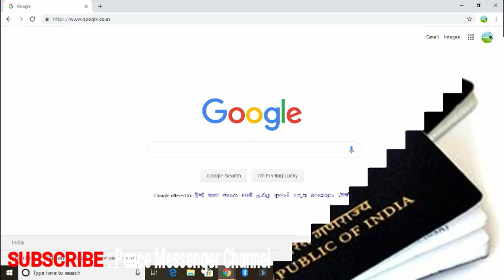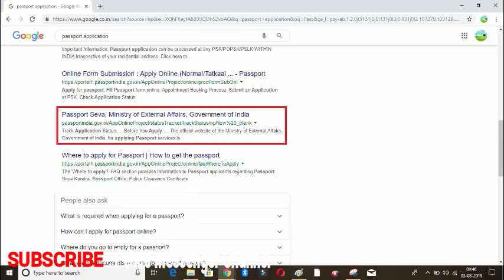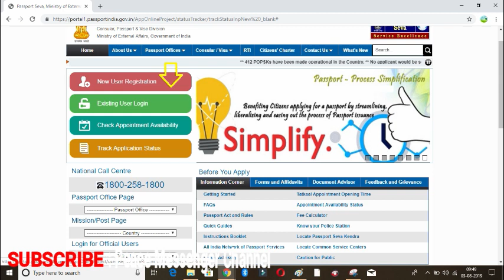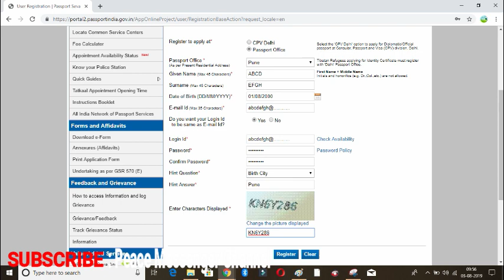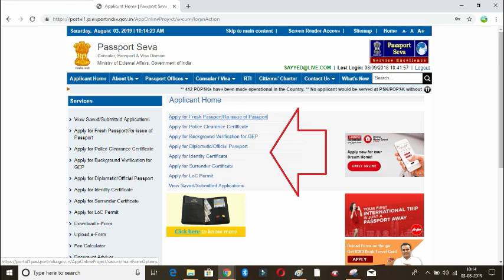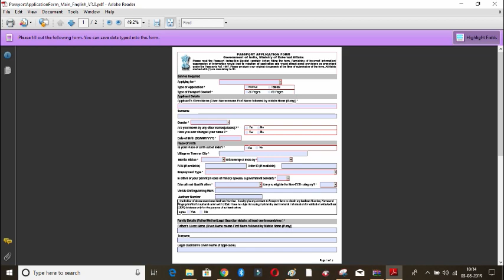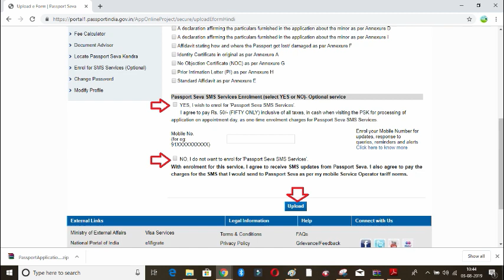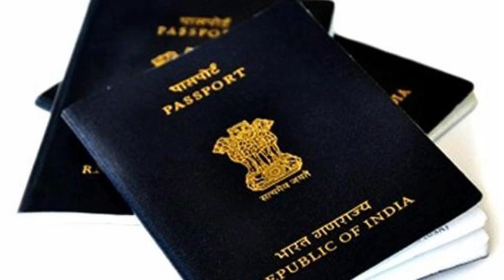Online Form कैसे भरे Step by Step आसान और सरल तरीका सीर्फ 1500 में पासपोर्ट बनायें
FREE DEMAT ACCOUNT Click On Link
Hamare Desh Me Lakho Logo Ko Ye Pata Nahi Hai Ki Passport Kaise Banate Hai,
Un Sab Logo Ki Sahulat Ke Liye Ye Video Upload Kee Gayi Hai..